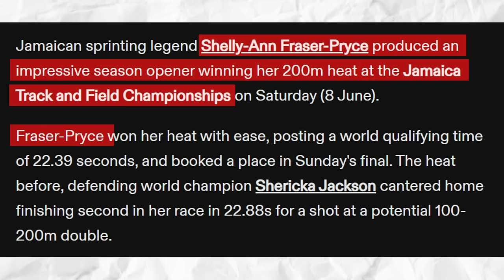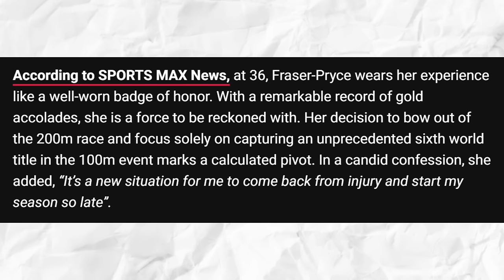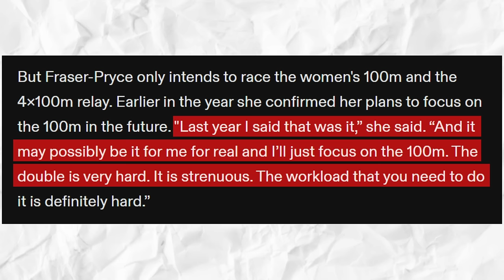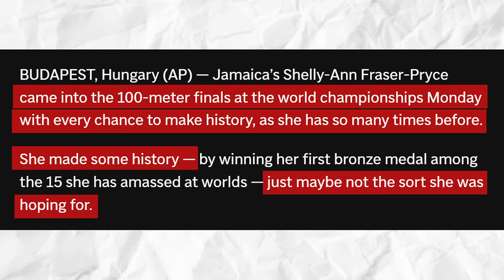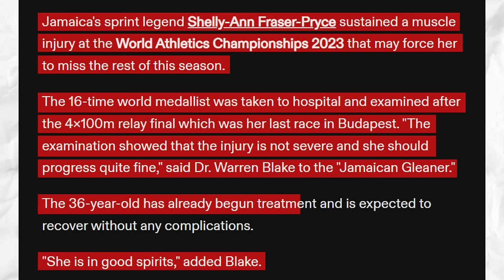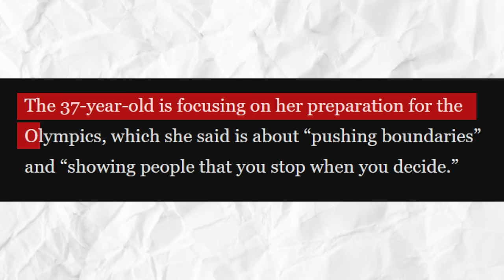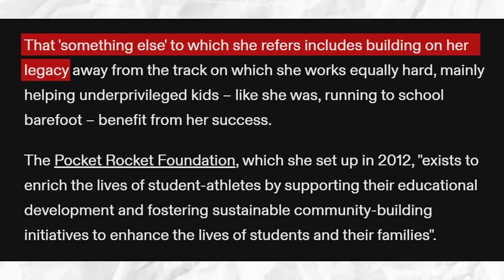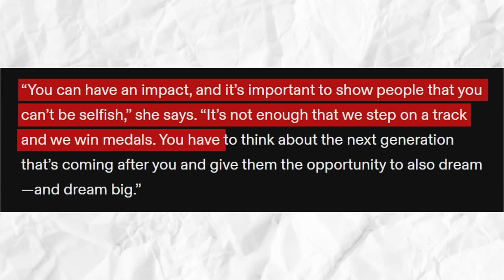Shelly Ann Fraser Pryce JUST DID Something INSANE in 2024 Track And Field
Yes, it was the news that surprised everyone a few days ago. Especially since. Throughout her career, she has proven time and time again shellyannfraserpryce dominance in the sport. In fact, she belongs to the Jamaican trio - the best of the best, as they say - along with Elaine Thompson Herah and SherickaJackson.

And so, both fans and sports enthusiasts were surprised to learn about her pending retirement following this year’s Olympic Games. But, as you all know, at this point in her career, there’s nothing else she needs to prove. She could break a few more records, yes, but she’s already written her name in trackandfield history books numerous times.

Still, fans would prefer to continue seeing her on the track, but they do understand and respect her choices for sure. Anyhow, this just makes this season more interesting. Shelly-Ann would probably want to make a grand exit from the sport so this year’s races would definitely be something to watch out for!

Although most of you are probably aware that last year hadn’t been that great for her. Of course, that is not to say that all her races ended on a bad note. Of course not! She’s Shelly-Ann Fraser-Pryce, after all!